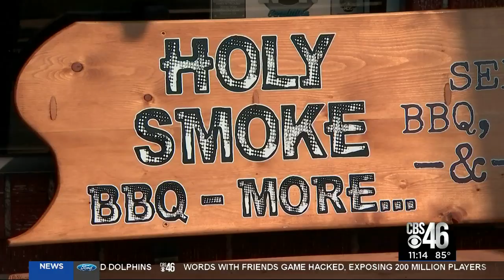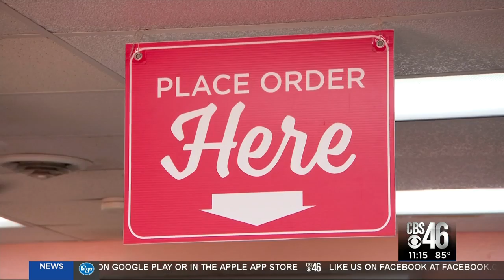Holy Smoke BBQ wins Golden Spatula